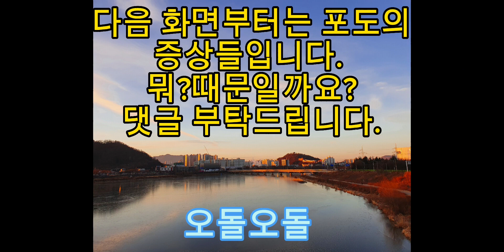오돌농부(샤인머스켓)